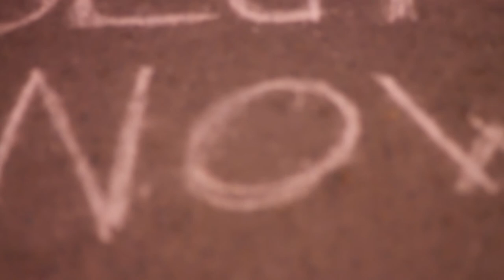Unite Cyprus Now, Ledras/Lokmaci, Nicosia, May 22nd 2017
Unite Cyprus Now initiative, Ledras/Lokmaci Nicosia, Cyprus, May 22nd 2017, a call on the leaders to work on a solution and allow peace. A critical week for the peace process.